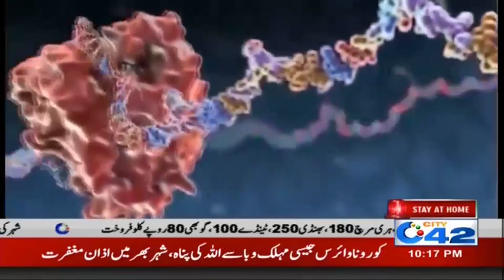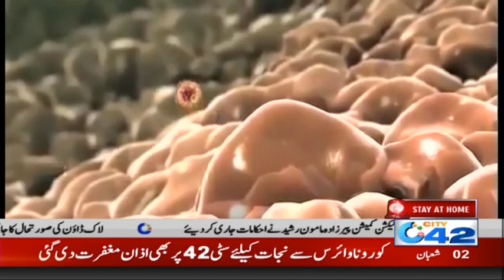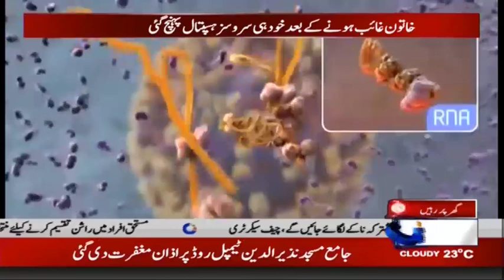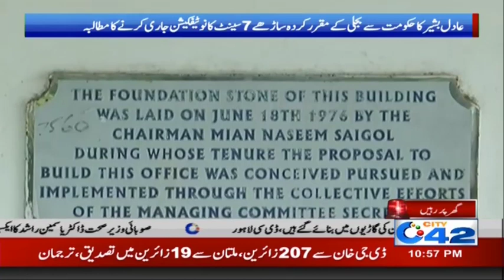9pm News Bulletin | 26 Mar 2020 | City 42